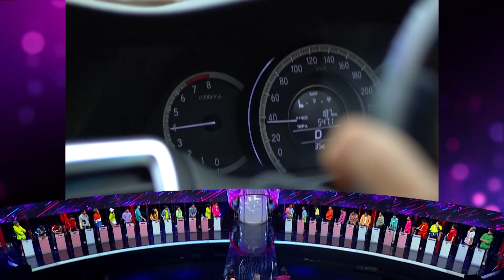สาวโสดเป็นไบโพล่าร์ อารมณ์สวิงง่ายมากและยังเป็นคนใจเร็วด้วย! l Highlight Take Me Out Thailand SS18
ดูคลิปเต็มได้ที่นี่

ต้อนรับสู่ Take Me Out Thailand กับสาวโสดสุดแซ่บ และหนุ่มโสดสุดหล่อ
ติดตามได้ทุกวันเสาร์  เวลา 14.00 น. ทางช่อง 3 และรับชมย้อนหลังได้ทาง Youtube : TV Thunder Official

และพบกับ Take Me Out Reality ติดตามได้ทาง AIS Play ทุกวันอาทิตย์ เวลา 17.00 น.